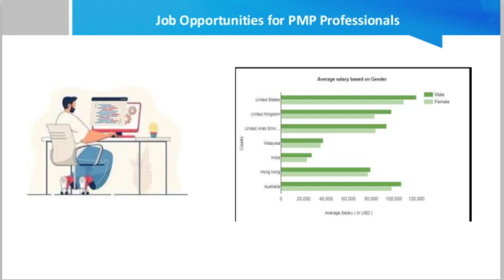Job opportunities for PMP Professional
Having a PMP® certification under your belt surely opens the doors to new career opportunities. If you are managing large and complex projects, a PMP® certification helps you to learn how to plan, manage, and monitor progress leading towards meeting your goals with optimized utilization of time and resources.